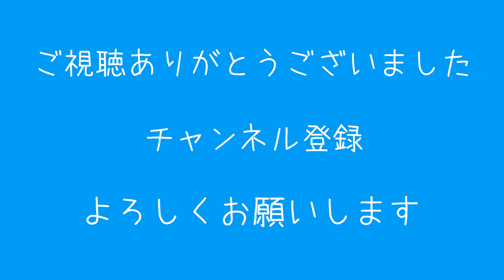【AI ソムニウム ファイル】０２１ ～ 襲來syuurAI『 ８９号尋問・れにむすけいと・熊倉組 』 ～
Steam版です
近未来的なストーリーに惹かれて購入してみました。
絵も綺麗、音楽も良いし楽しみです！！

‹PC環境›
・CPU：Corei９　１０９００KF
・SSD：M.2
・メモリー：３２G
・GPU：GeForce RTX 2080 Super